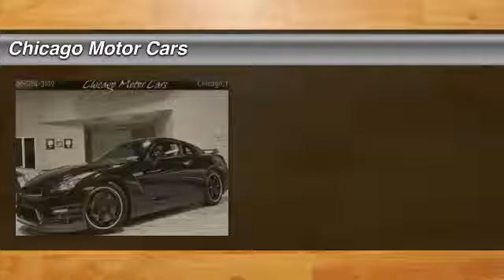2014 Nissan GT-R Black Edition Chicago Motor Cars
2014 Nissan GT-R Black Edition

Don't miss this 2014 Nissan GT-R Black Edition. It's equipped with Automatic transmission and features a Jet Black Pearl exterior. With 14077 miles, You'll want to take this car home. Make a great choice today.